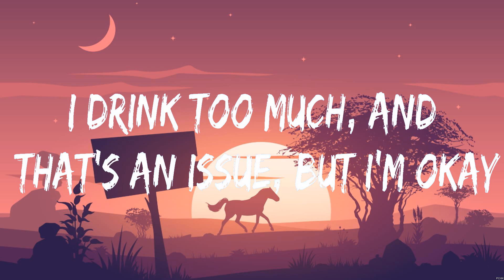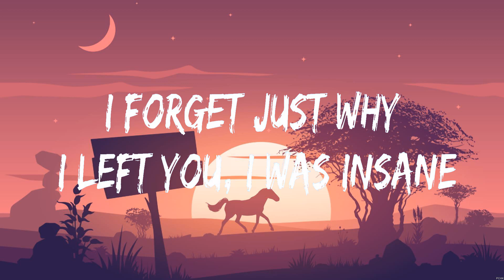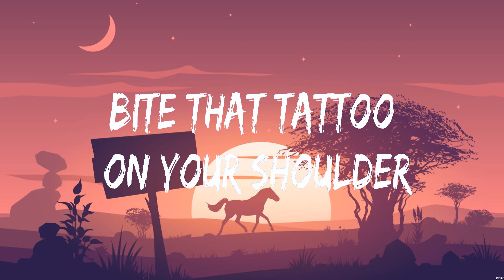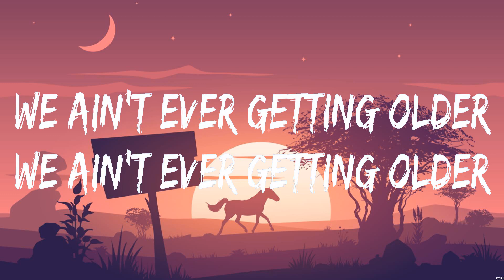The Chainsmokers - Closer (Lyrics)